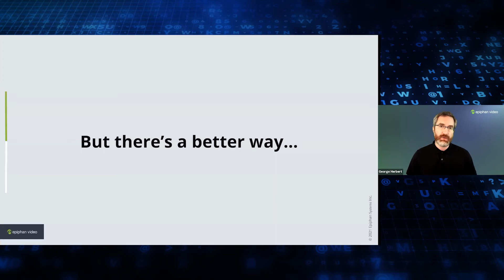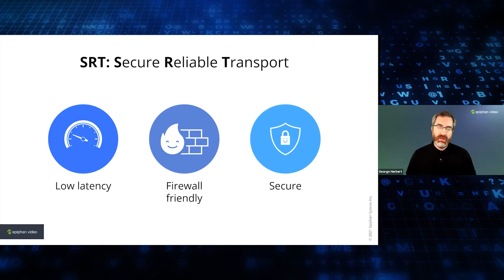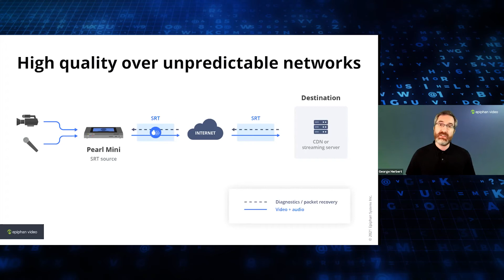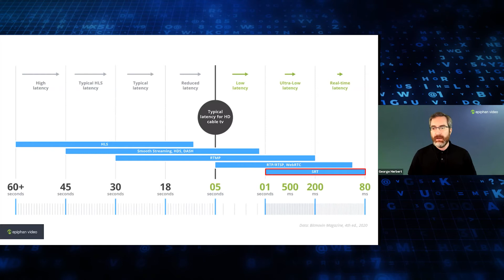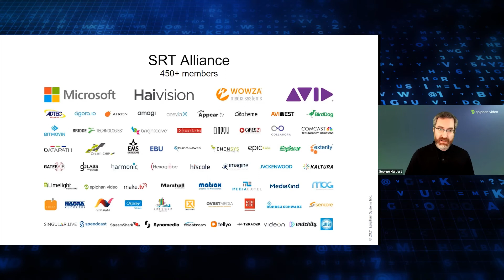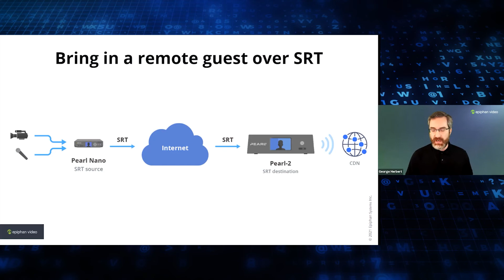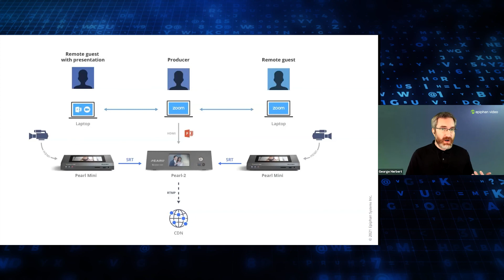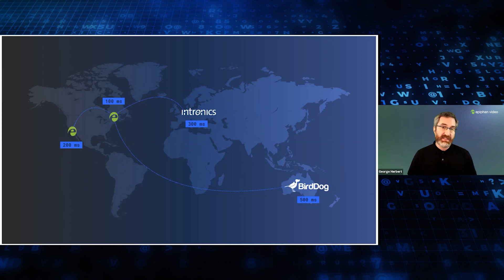Using SRT to Enhance Remote Streaming Quality.mp4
Epiphan's George Herbert describes how Epiphan uses SRT and remote contribution encoders with multiple remote guests to upgrade streaming quality substantially over what Zoom provides in this clip from his presentation at Streaming Media Connect 2021.